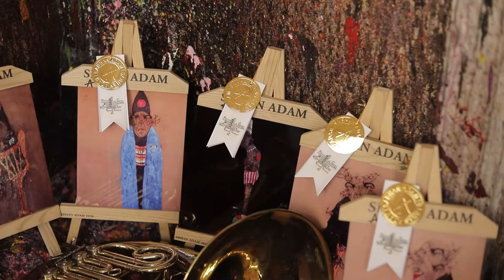مريض نفسي عمة العاهة